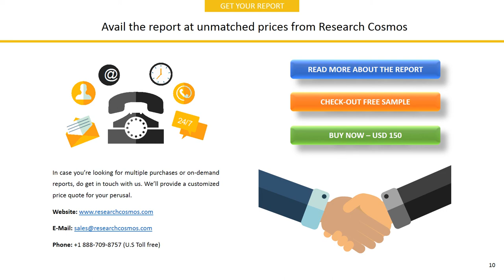AIRGAS, INC. Company Profile and Tech Intelligence Report, 2018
The report AIRGAS, INC. Company Profile is a detailed document covered company’s Overview, History, SWOT Analysis, Products/Services, Facts, Financials, Key Executives, Competitors, Tech Intelligence, IT Outsourcing, IT Management, Recent Developments and Strategy Evaluation.